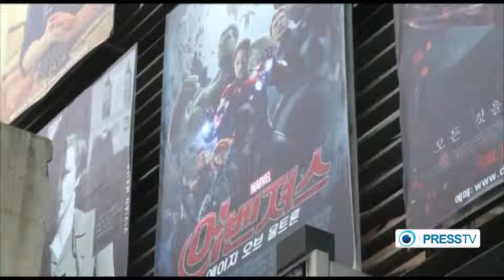US blockbusters dominate S Korean screens amid concerns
Hollywood and Western blockbusters are increasingly dominating the South Korean film market. As our correspondent in Seoul, Frank Smith, reports, many South Koreans are concerned about gradually losing their artistic and cultural independence, with small films struggling for market share and sustainability.